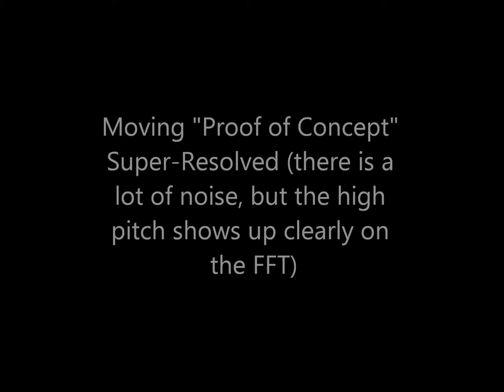Audio Super-Resolution via Microphone Array: Audio Data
Audio data for my Google Science Fair 2013 project, Audio Super-Resolution via Microphone Array. Only speech (non-music) examples are included.